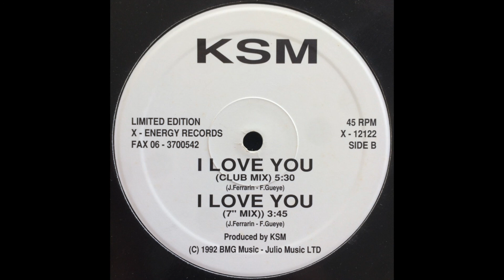KSM – I Love You (Club Mix)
X-Energy Records – X-12122 B1